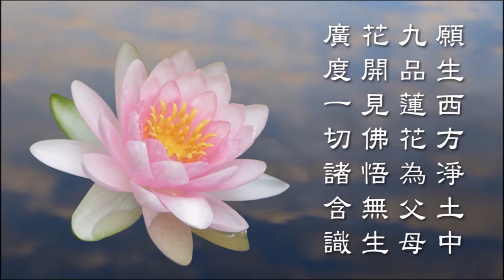07盜食僧食 果報嚴重 八關齋戒釋要精華 天因法師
2021年10月30日 孝廉講堂 黃柏霖居士  新道場